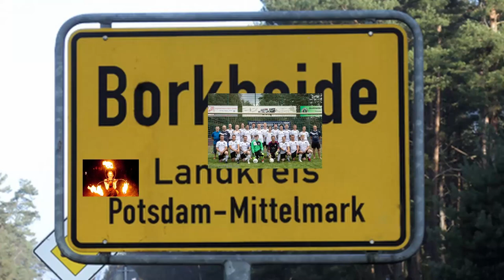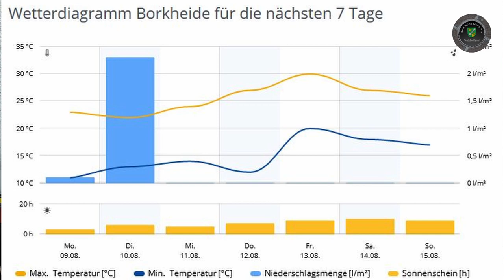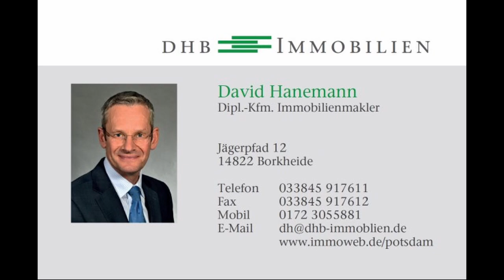Ferienende in Borkheide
Informationen der Woche aus Borkheide: Glückwunsch an die Schulanfänger; Gruß der Woche geht an alle; Seepferdchenkurs im Waldbad; Rettungsschwimmer dringend gesucht; BSV 90 verliert gegen SG Saarmund; Einweihung Schulsportplatz und noch viel mehr am 04.09. und wir grüßen alle unsere Zuschauer